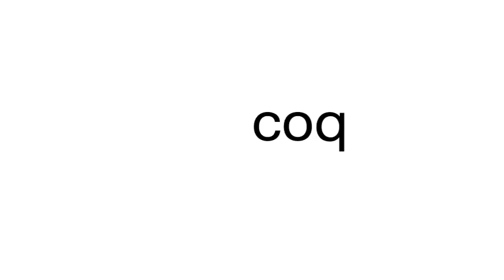How to pronounce coq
This is a satire channel. This is a satire channel. How to pronounce the word coq.